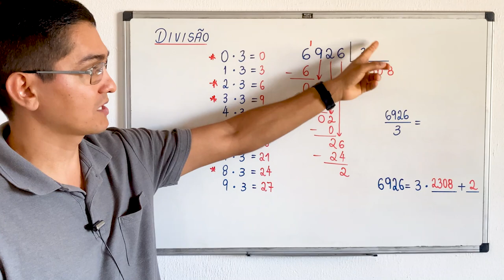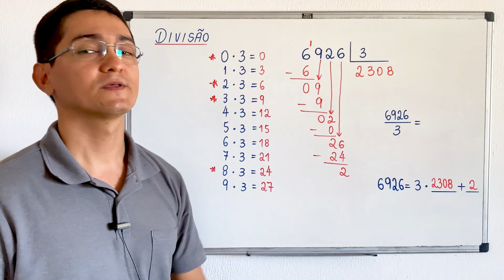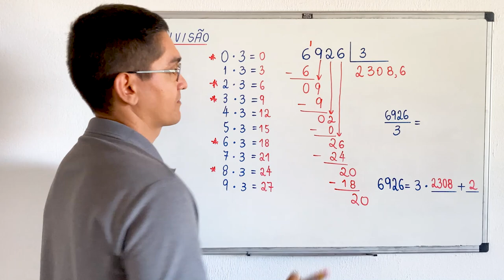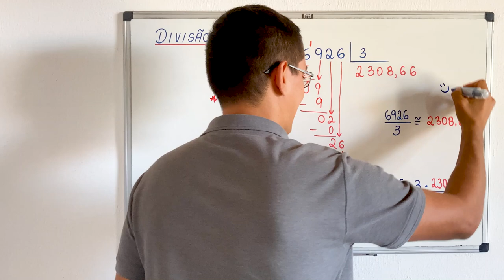DIVISÃO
CÂMERAS

MICROFONES